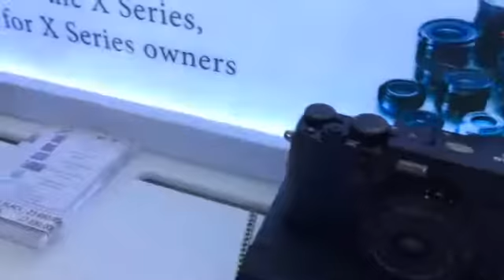Digiworldhanoi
giới thiệu chuỗi cửa hàng máy ảnh lớn nhất việt nam
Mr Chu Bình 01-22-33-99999